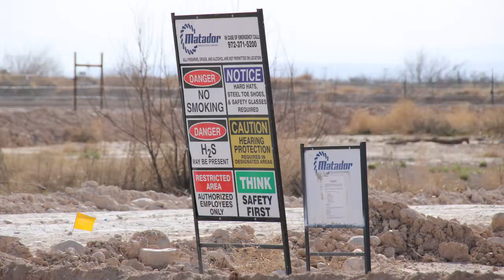Matador Production Company Coleman Well Site, Eddy County, NM (March 2018)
Coleman Well Site
Loving, Eddy County, NM
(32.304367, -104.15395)